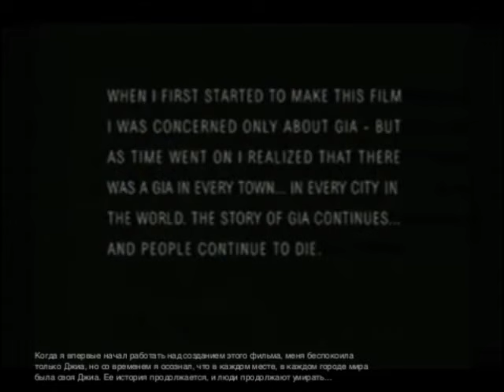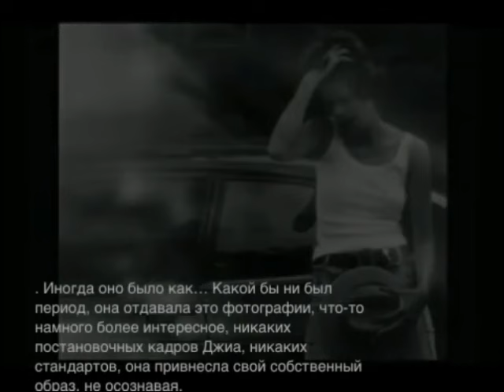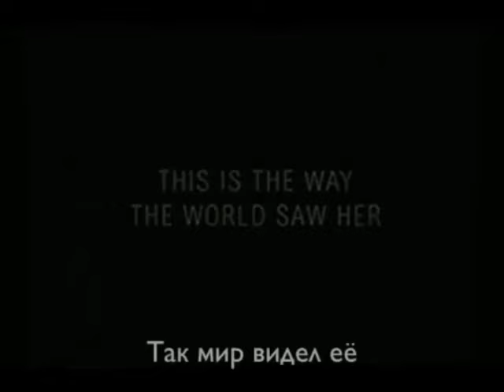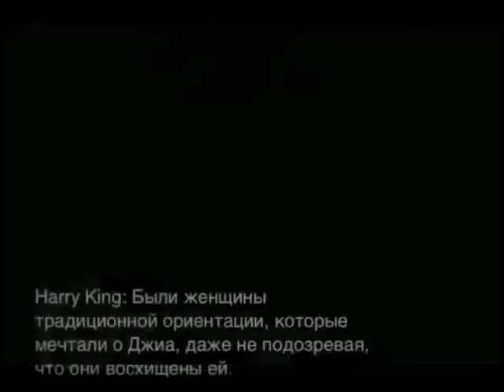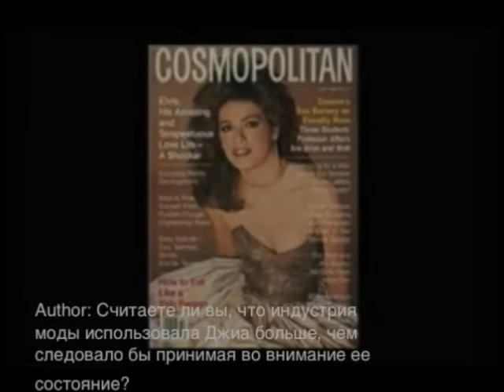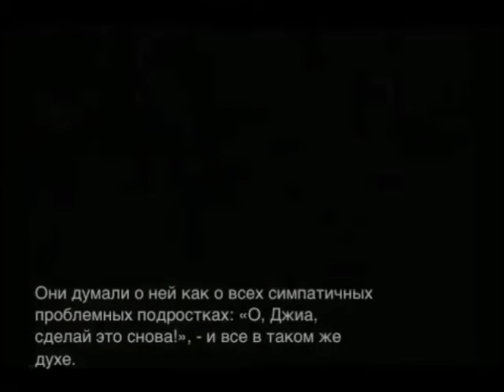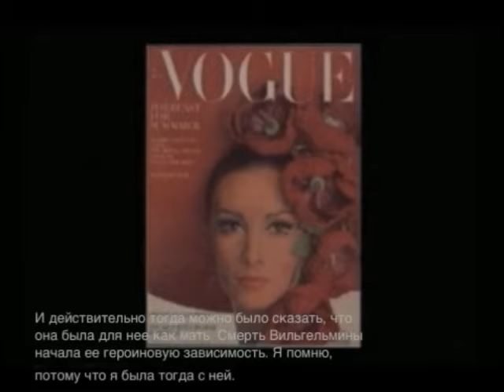The Self Destruction of Gia (2003) ( AUDIO FIXED)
In memory of Gia Marie Carangi
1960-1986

A J.J. Martin film

I synced up the audio of this documentary. It was a painstaking process that took quite awhile, but I was more than glad to do it for the memory of Gia.

Thank You Gia.

audio goes out at around 0:21:00 to avoid copyright. There's no important speech just music.